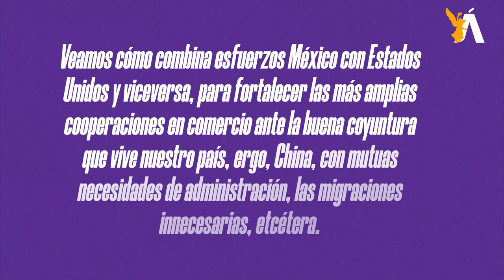🐎 CaBayodeTroya l Lo mejor está por venir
Sin duda, el presidente López Obrador deja trabajos pendientes, como cualquier gobierno, pero en especial deja uno por el que será también recordado con enorme satisfacción: el tren interoceánico, que dejará una derrama sin precedentes.